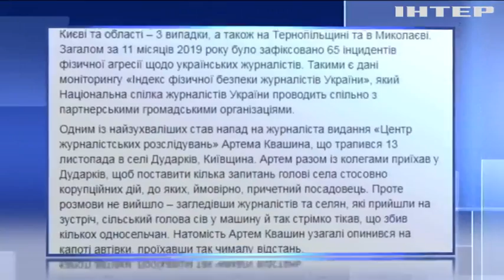Напади на ЗМІ: Національна спілка журналістів оприлюднила вражаючу статистику